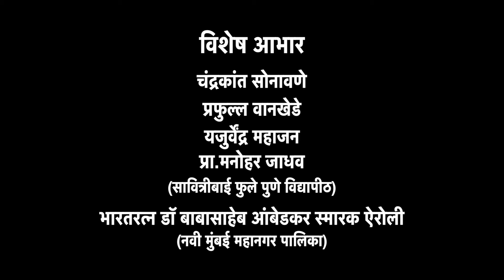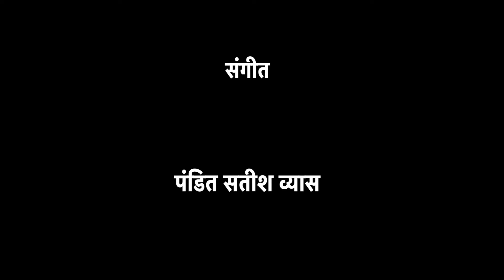Bhim Bhashya Episode 37 Marathi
एपिसोड ३७ मध्ये, आपण पत्रकार आणि वृत्तपत्र संपादक म्हणून डॉ बाबा साहेब आंबेडकरांच्या आणखी एका चमकदार भूमिकेबद्दल जाणून घेणार आहोत.

बाबासाहेबांना पत्रकारितेच्या क्षेत्रात येण्यासाठी कोणत्या कारणांमुळे प्रेरणा मिळाली हे आपण जाणून घेऊ.

३१ जानेवारी १९२० रोजी डॉ. आंबेडकरांनी आवाजहीन लोकांच्या समस्या मांडण्यासाठी 'मूक नायक' हे पहिले वृत्तपत्र सुरू केले. वृत्तपत्रासाठी आर्थिक मदत कोल्हापूरचे राजर्षी शाहू छत्रपती यांनी केली.

"मूक नायक" चा प्रवास जाणून घेण्यासाठी पूर्ण एपिसोड पहा आणि डॉ. आंबेडकरांच्या संपादकीय प्रवासाचा एक भाग व्हा.

बाबा साहेब आंबेडकर यांचे विचार, विचार आणि तत्वज्ञान सांगणारी भीम भाष्य पॉडकास्ट मालिका लाईक करा, शेअर करा आणि सबस्क्राईब करा.